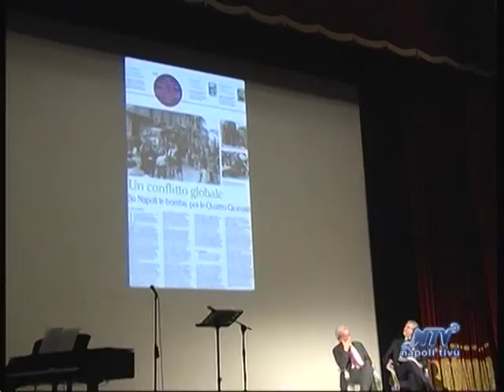Napoli, "Il Mattino" compie 125 anni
NAPOLI - Si è chiusa con il taglio della torta, con tanto di candeline, la serata per festeggiare i 125 anni del quotidiano "Il Mattino" di Napoli, fondato a Napoli il 16 marzo 1892. Nel corso della serata è stata anche annunciato il nome della vincitrice della prima edizione del premio letterario 'Matilde Serao', promosso dal quotidiano di via Chiatamone, che il 29 maggio prossimo sarà consegnato alla scrittrice e saggista italiana di origini armene Antonia Arslan. Il premio giornalistico, sempre intitolato alla giornalista che insieme ad Eduardo Scarfoglio fondò il giornale, andrà invece alla giornalista del "Corriere della Sera", Fiorenza Sarzanini (la cerimonia è prevista per il 5 maggio a Carinola). La vincitrice del premio letterario è stata scelta ad una giuria composta, come ha illustrato il direttore Alessandro Barbano, da 50 tra editorialisti e illustri collaboratori del giornali e dagli 80 redattori. Una serata di festa quella al teatro Mercadante di Napoli che ha visto la presenza - tra gli altri - del presidente della Giunta regionale della Campania, Vincenzo de Luca e dell'assessore alla Cultura al Comune di Napoli, Nino Daniele. Per ricordare la lunga storia del quotidiano di via Chiatamone ai lettori - come ha spiegato ancora il direttore Alessandro Barbano - verranno offerti il 15 ed il 16 marzo prossimo, insieme al giornale, due inserti speciali con conterranno tra l'altro anche la riproduzione delle prime pagine più importanti e significative di questa lunga storia. Il Mattino, come scrisse al momento della fondazione Eduardo Scarfoglio doveva essere "liberale e moderato"; un carattere che ha sottolineato il direttore Alessandro Barbano che "non è una coloritura politica ma di stile che ha accompagnato la storia de quotidiano di via Chiatamone. Luca De Fusco, direttore Teatro Stabile di Napoli - Teatro Nazionale, si è detto "orgoglioso e contento" di aver ospitato l'importante celebrazione dei 125 anni del quotidiano Il Mattino al teatro Mercadante.